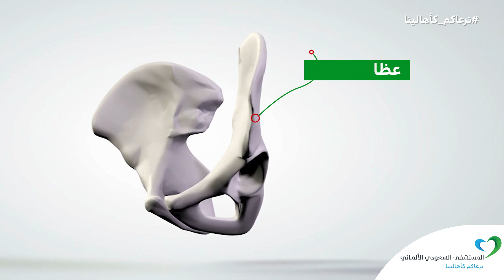بعد كسر مفتت لتسعة أجزاء بالكعب، مريض يستعيد قدرته على المشي بالمستشفى السعودي الألماني بمكة المكرمة